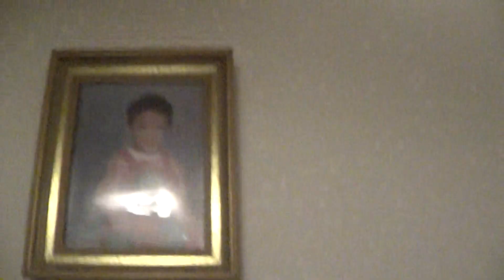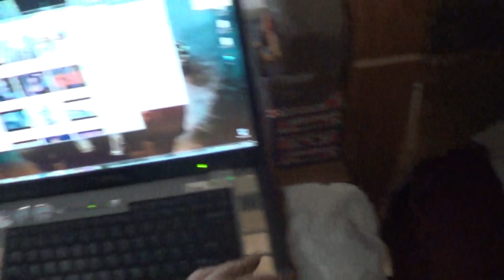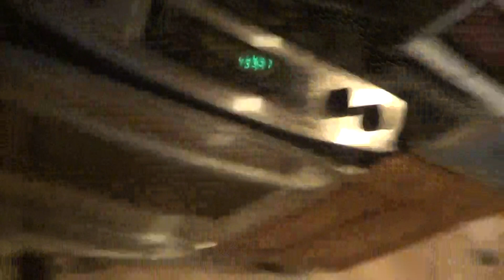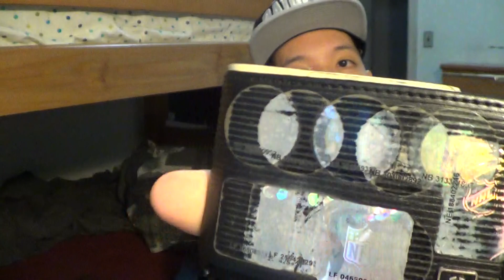VLOG 7/9/13 - YouTube Videos, Ranting, Screaming, Loud Asian, Dad In Hospital, & My True Weirdness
vlog

Filmed By: Marc Julian (Myself)
Edited By: Marc Julian (Myself)

Camera Used For House Vlogs: Sony Camcorder HDRCX190
Camera Used For Outdoor Vlogs: Sony Bloggie HD

Kik: LegendaryDancer
Skype: LegendaryDancerMarc